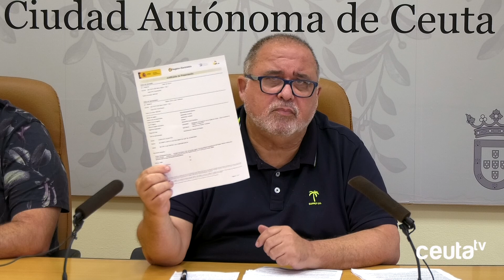UGT advierte de posibles ERES en AMGEVICESA e impagos en las nóminas municipales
Los representantes de UGT en el Comité de Empresa de la Ciudad Autónoma han anunciado la impugnación del proceso de consolidación de 84 plazas en AMGEVICESA. Antonio Ramírez, presidente de dicho Comité, ha advertido del riesgo de sobredimensionar esta sociedad, hasta el punto de que "en un año, podemos ver ERE's en la empresa e impagos en las nóminas municipales".